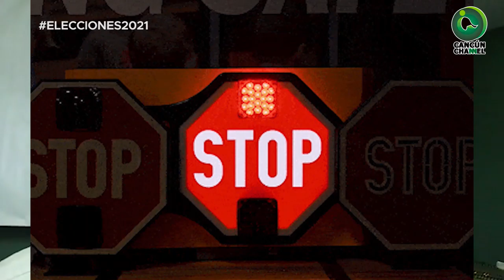“HAY QUE FRENAR A LOS EMPRESARIOS DE LA POLÍTICA”